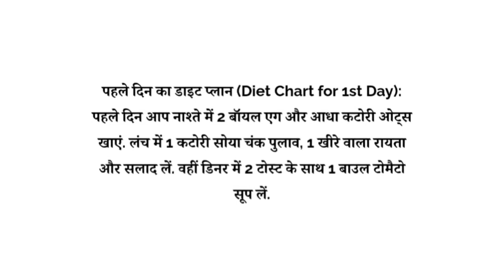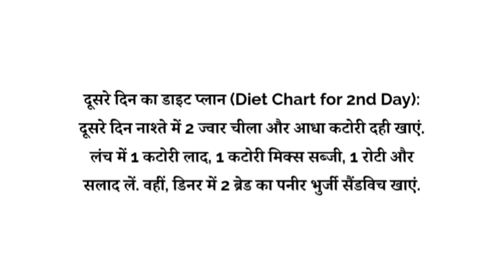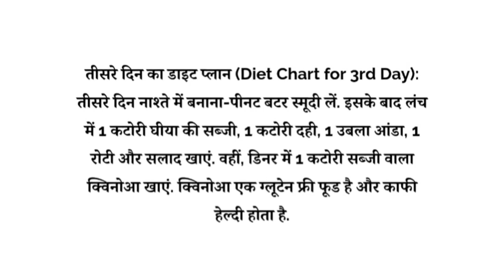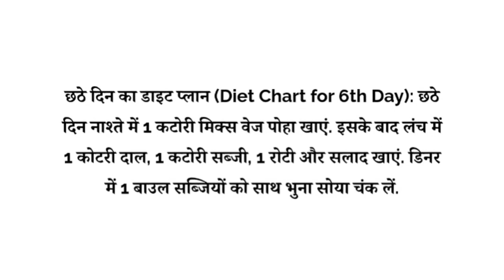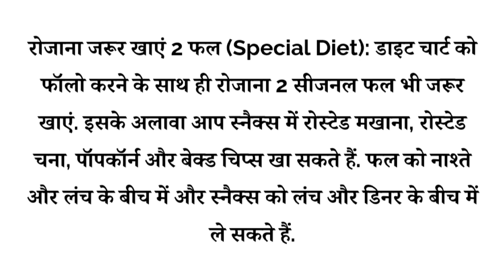7 दिनों मे 5 किलो वजन कम होगा अगर ये Diet Follow करोगे तो | 5 kg weight will be reduced in 7 days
7 दिनों मे 5 किलो वजन कम होगा अगर ये Diet Follow करोगे तो | 5 kg weight will be reduced in 7 days

Weigh loss video
10kg weight loss
how to drink herbalife formula 1 nutritional shake mix,
24 fit club herbalife nutrition,
80 nutrition 20 exercise herbalife,
40 years herbalife nutrition,
herbalife nutrition 50 discount,
herbalife nutrition benefits,
herbalife nutrition cell-u-loss for advanced weight reduce (90 tablets)